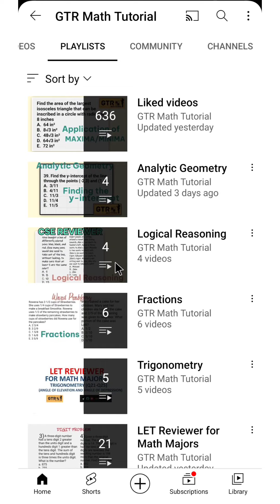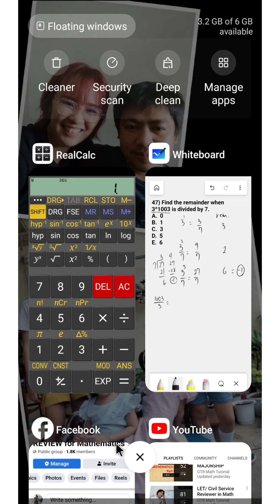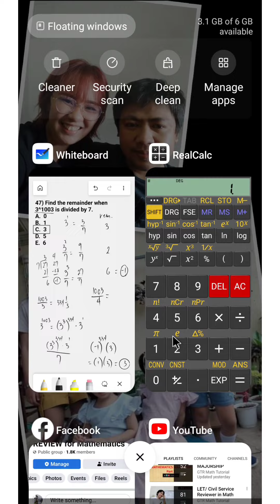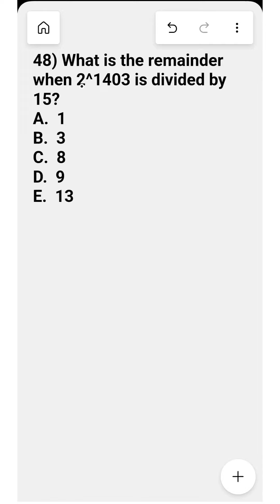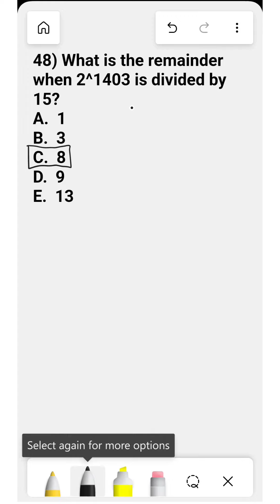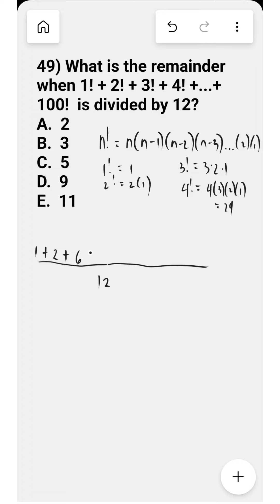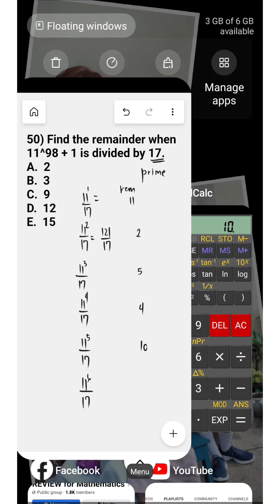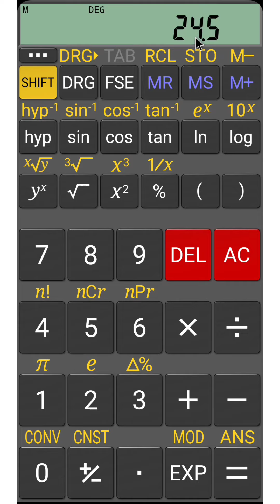Finding the Remainder | Number Theory | LET Reviewer for Math Majors (Q47-Q50) | Arjay Enseñado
1. Find the remainder when 3^1003 is divided by 7.     1:41
a. 0
b. 1
c. 3
d. 5
e. 6
2. What is the remainder when 2^1403 is divided by 15?     22:17
a. 1
b. 3
c. 8
d. 9
e. 13
3. What is the remainder when 1!+2!+3!+4!+...+100! is divided by 12?     29:46
a. 2
b. 3
c. 5
d. 9
e. 11
4. Find the remainder when 11^98+1 is divided by 17?     34:16
a. 2
b. 3
c. 9
d. 12
e. 15